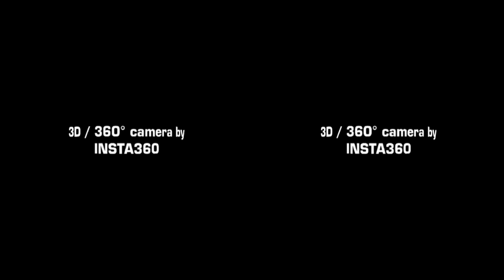NEW horror VR THE SLAUGHTERHOUSE 3D - VR180 3D Creepypasta | Horror House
THE SLAUGHTERHOUSE
The immoderateness of consumer society and a strange viral infestation in all animals of the food chain drives an unscrupulous company to this almost unbelievable business idea: human flesh as a commodity!

Meatfactory Incorporated is a new branch of the food industry specialising in the processing and distribution of human body parts. Visit the new production facility today and experience the four production stages of this bloody business live on site... But beware, the almost immeasurable greed for luxury goods is driving the management of Meatfactory Inc. to ever new and monstrous procurement measures!

This is an immersive VR180 video, so pop on your Google Cardboard or VR Headset to be totally immersed in our amusement world! No headset? No problem. Move your mobile phone around and catch the total 180 experience! If you're viewing on a mobile device and want to experience the thrillride through a VR Headset simply click the  headset icon in the bottom righthand side of your screen!

Original footage by Coastercrew Germany, edited and remastered (VR180) by Coastercrew Germany

360 Cam, Insta360 ONE X2
Universal Mount, Rollei / iShoxs Shark Mount
Mini-Rig, Ulanzi / Insta360
GPS Smart Remote, Insta360
SD Card, SanDisk Extreme Pro
VR180 cameras capture video in 3D, but can be viewed in either 2D or 3D. A VR headset, including even a Google Cardboard headset, is all that’s required to experience in VR.

180° 3D / 360° virtual reality video for Oculus Rift / GO, Vive, Google Daydream / Cardboard, Playstation VR and other VR Glasses | on-ride POV | 360  degree video | filmed with Insta360 One X, Insta360 Evo, Insta360 One R, GoPro Max, Samsung Gear 360 4K or Kodak PixPro SP360 4K

We regularly publish new 180° / 360° VR 3D videos of Roller Coaster and more.